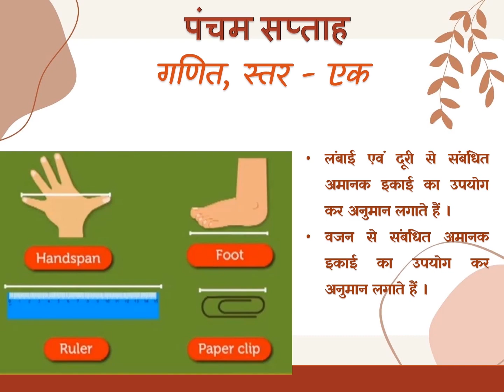LEVEL 1 MATHS